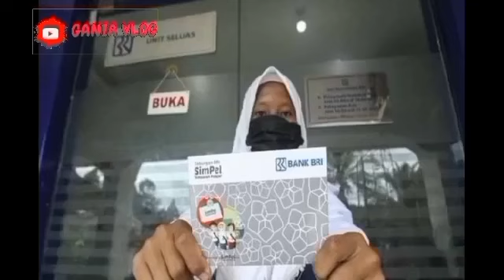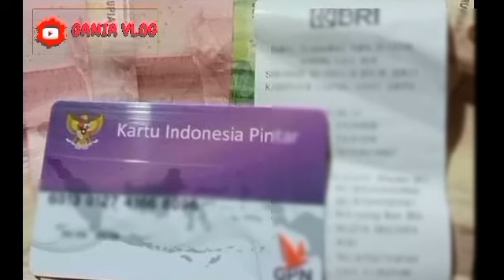INFORMASI GEMBIRA HARI INI KPM YANG SUDAH CAIR YES SIAP2 ADA TAMBAHAN LAGI AGUSTUS KATEGORI INI